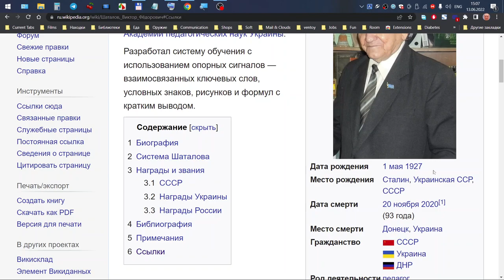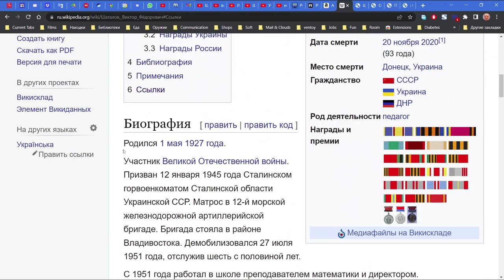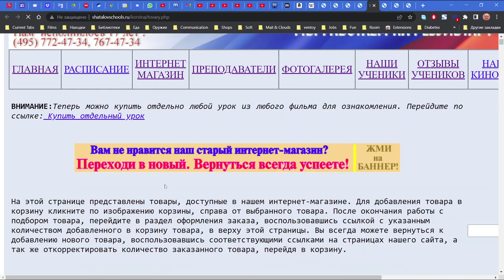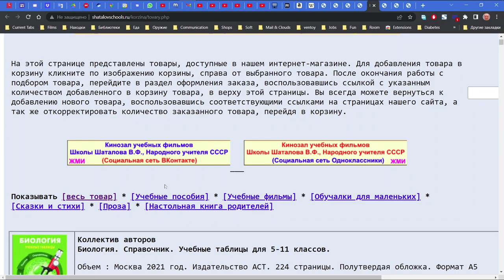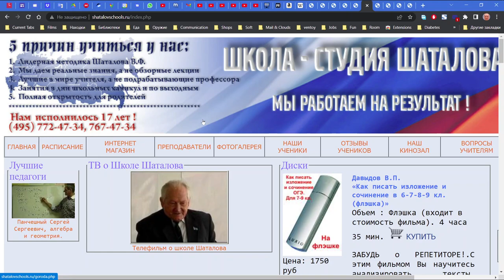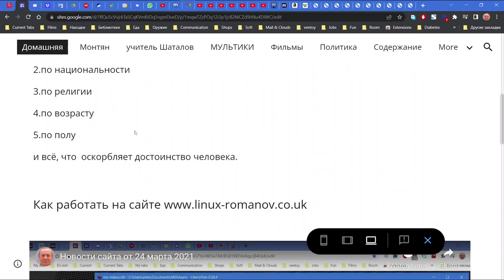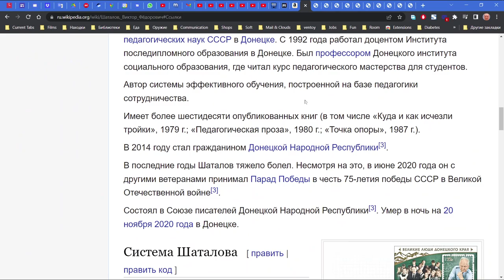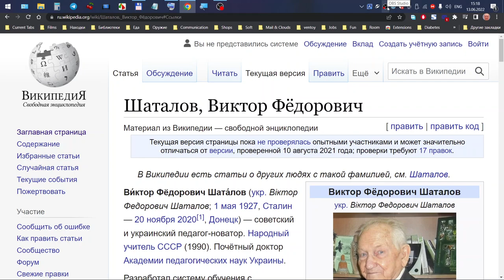Дончанам о Шаталове